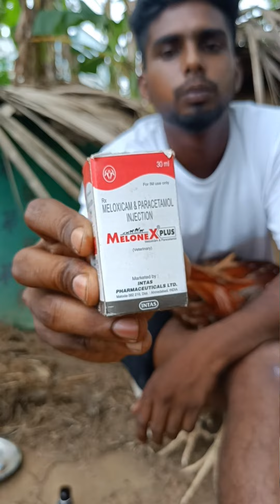சேவல்கள் தெரியாமல் போட்டுச்சுன்னா அதுக்கு மருந்து முறைtamilnaduaseel கோழிக்கு மருந்து என்ன?